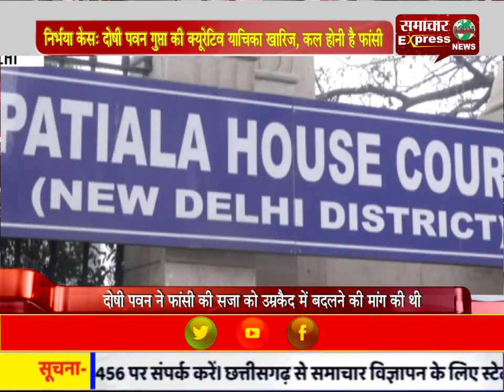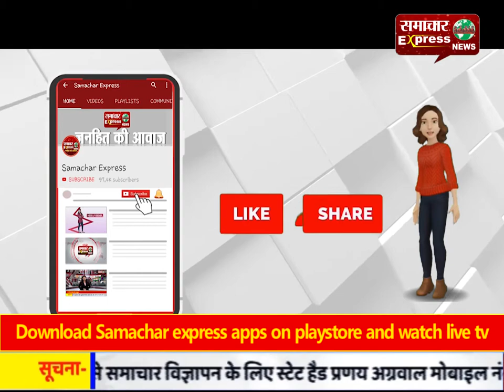निर्भया केस: दोषी पवन गुप्ता की क्यूरेटिव याचिका खारिज, कल होनी है फांसी